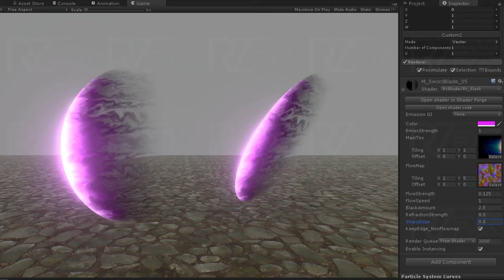SlashShoot WIP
AE, Unity5.6 and Shader forge 1.37